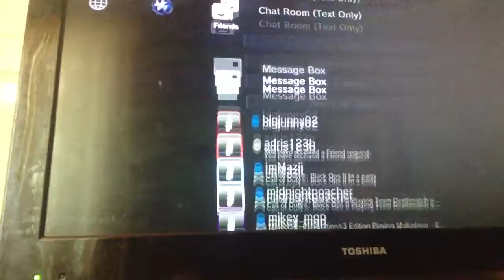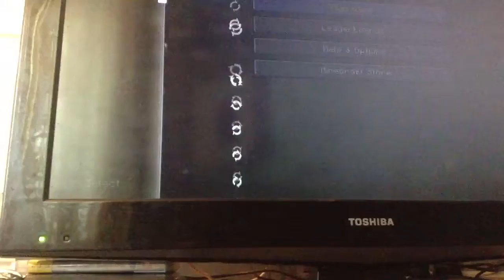Minecraft follow the train cj!